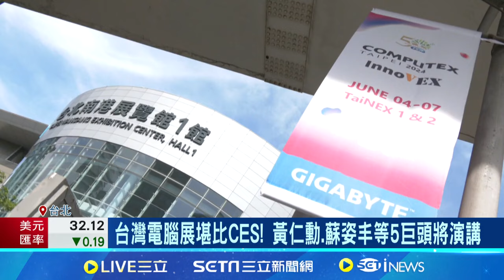台灣電腦展堪比CES！黃仁勳.蘇姿丰等5巨頭將演講｜94要賺錢